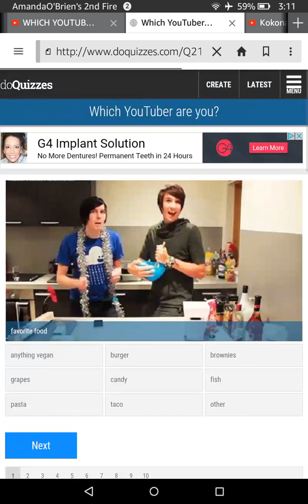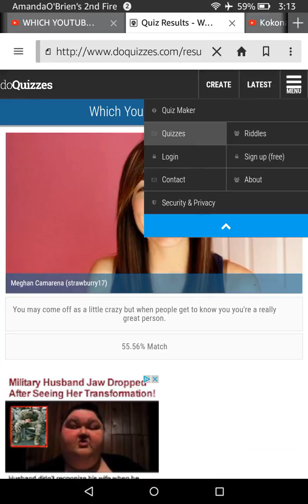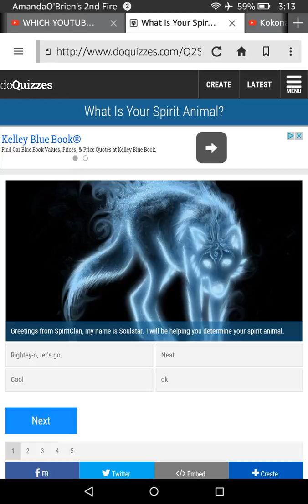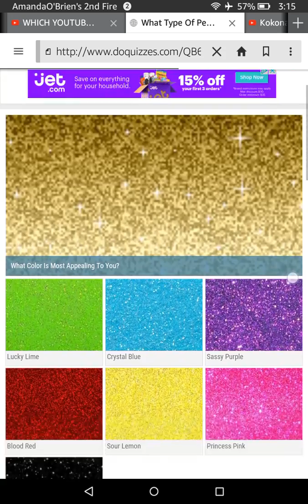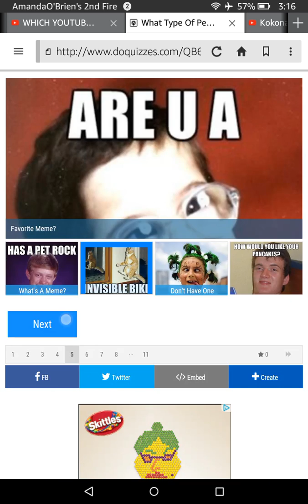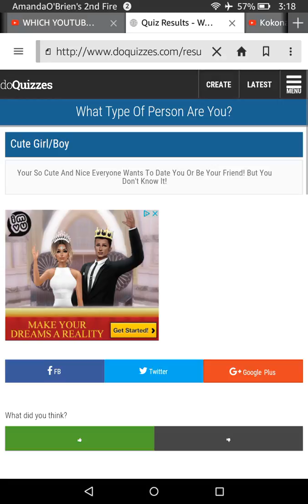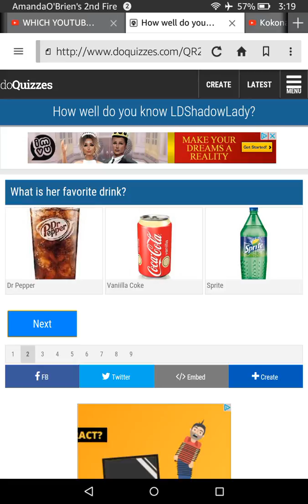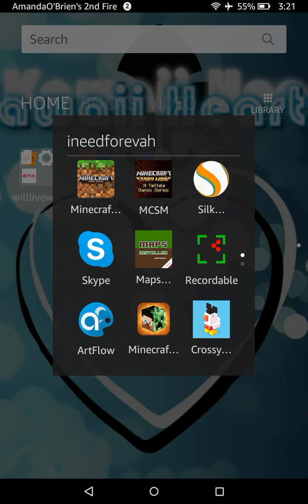some quizzes!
In this video, I take quizzes, learn spirit animals and find out what youtuber I'm most like!